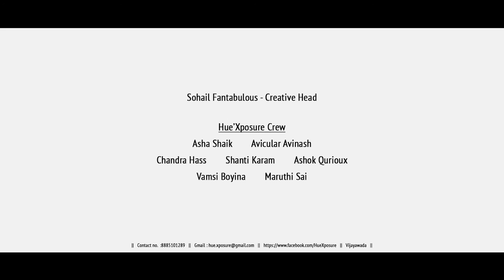Showreel #1 | HueXposure | 2016 Latest Telugu Short Films | AshaChaitu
LOT  - Lack of Trust 2016 Latest Telugu Short Film Show Reel #1 under S.M.A.N.G Productions. Stay tune HueXposure for more 2016 Latest Telugu Short Films.